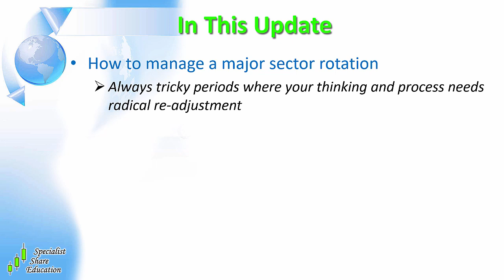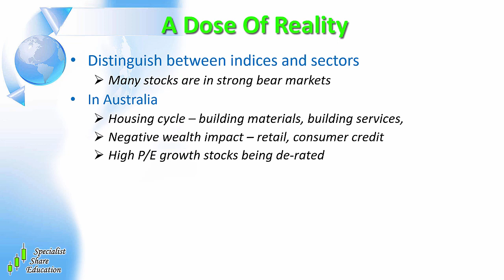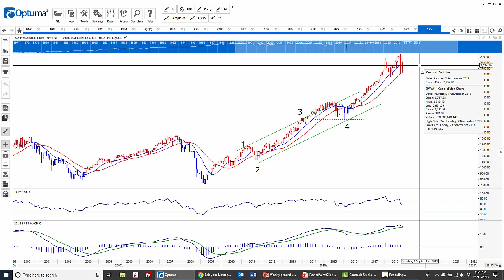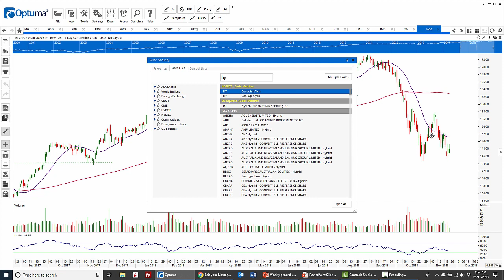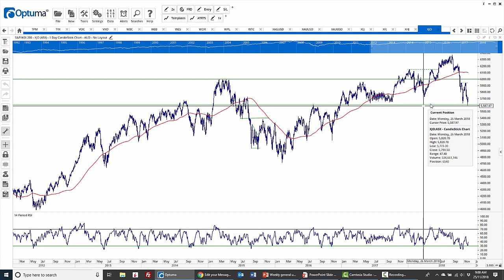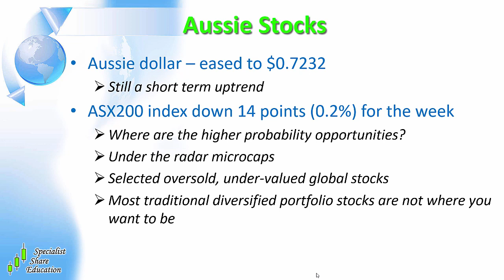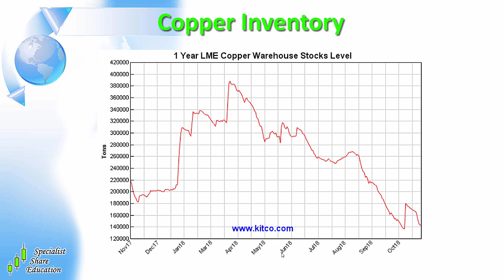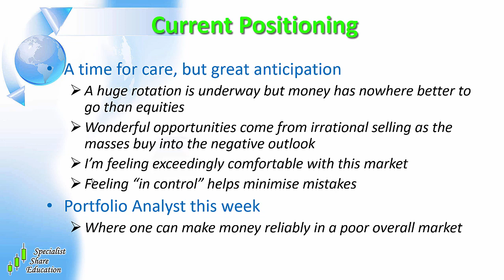Global and Australian Stock Market Update 25/11/18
For more in depth market commentary, sector analysis and education plus weekly stock recommendations, sign up for the $1 Trial of Portfolio Analyst –

In this stock market update I address;

- How to manage a major sector rotation
- Stock and commodity trend update

Access my weekly Australian Stock Market Update videos and free stock market education